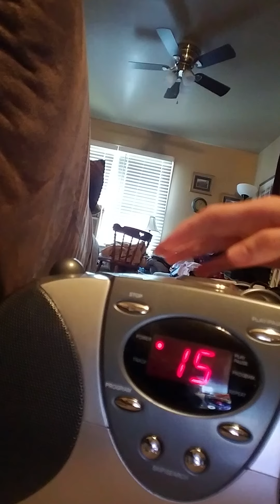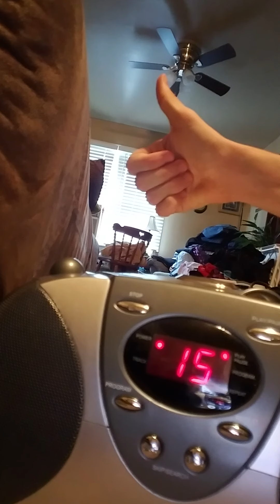Scatman John- Sorry Seems To Be The Hardest Word (Radio Version)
No one posted this version of the song up so I decided to put it up for everyone to see.